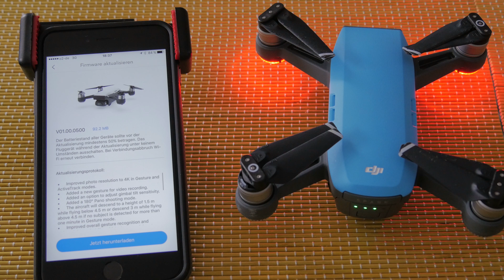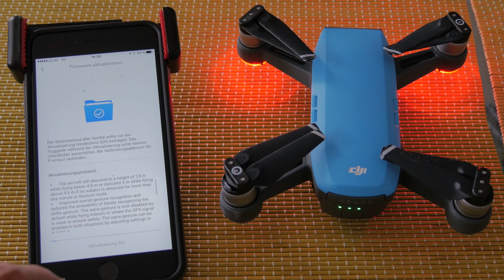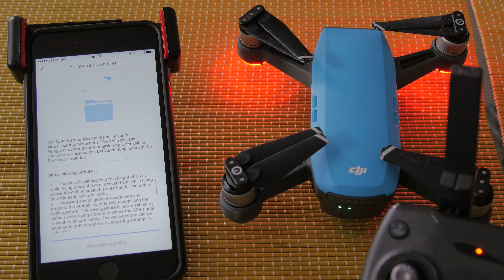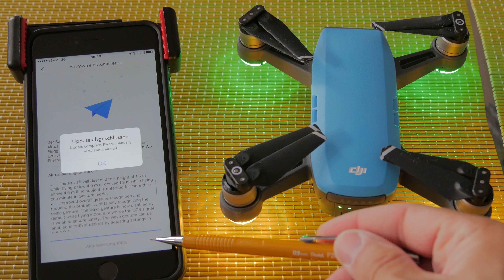DJI Spark Drohne Firmware update über Controller & WiFi [Ger/Eng/Fra.sub] Software update[Uncut]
Hallo Freunde, nach dem wir ein neustes update auf den Controller bekommen haben muss auch die Drohne up to date sein, sonst wird es Komplikationen geben.
Wie das Geht zeigt euch meinem Video, dazu brauchst du entweder den Kontroller, der mit der Spark verbunden ist oder direkt die Drohne mit euren Smartphone über WLAN.

♫ ▬▬▬▬▬▬▬▬▬▬▬▬▬ MUSIC ▬▬▬▬▬▬▬▬▬▬▬▬ ♫
Remixed by Pattaya4u